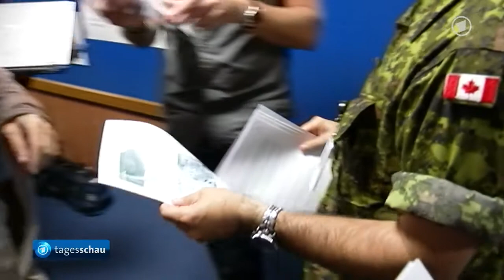tagesschau 20:00 Uhr, 28.08.2014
Themen der Sendung: Lage in der Ukraine spitzt sich zu, Blauhelm-Soldaten auf den Golan-Höhen gefangen genommen, Lage in Nahost, Erdogan als neuer Präsident vereidigt, Balkan-Konferenz in Berlin, Streik bei Germanwings, 50 Jahre Europäische Raumfahrt, Auslosung der Champions League, Das Wetter